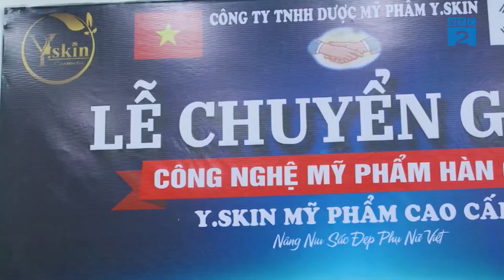[ TIN VTC2] LỄ KÝ KẾT CHUYỂN GIAO CÔNG NGHỆ MỸ PHẨM ĐỘC QUYỀN TỪ HÀN QUỐC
Trên nền tảng chú trọng mỹ phẩm từ thiên nhiên kết hợp với công nghệ chuyển giao tiên tiến từ nước ngoài. Công ty TNHH Dược Mỹ Phẩm Y. SKIN đi đầu trong việc sử dụng mỹ phẩm chiết xuất từ thiên nhiên an toàn và hiệu quả số 1 hiện nay. Y. SKIN với bộ 5 sản phẩm Swiftlet Cream, Pearl Cream, Whitening Coffee Mask, Strawberry Cleanser, Serum Secret, vừa qua đã kí kết chuyển giao công nghệ thành công với đối tác đến từ Hàn Quốc. Hai bên đã có những thảo thuận chặt chẽ và định hướng đây sẽ là công nghệ tiên phong, đem lại hiệu quả vượt trội cho các sản phẩm của thương hiệu mỹ phẩm Y. SKIN.
Công ty TNHH Dược Mỹ Phẩm Y. SKIN với bộ 5 mỹ phẩm cao cao cấp giúp  xóa mờ nếp nhăn, trẻ hóa làn da, làm trắng da, ổn định cấu trúc giúp làn da căng mượt và tỏa sáng. Thương hiệu mỹ phẩm Y. SKIN trên thị trường hiện nay được nhiều người tiêu dùng lựa chọn và tin dùng. Với những cam kết về chất lượng, thương hiệu Y. SKIN hứa hẹn sẽ mang lại nhiều thay đổi tích cực cho thị trường mỹ phẩm trong nước và quốc tế.